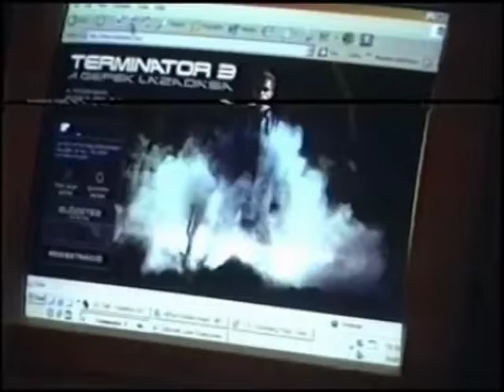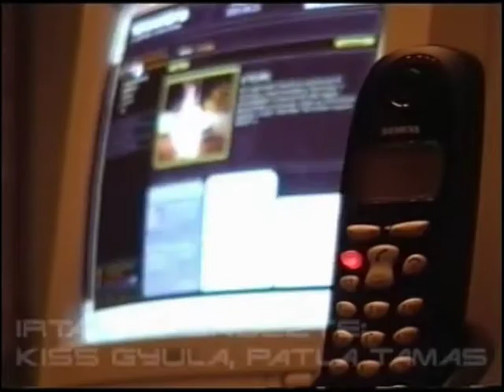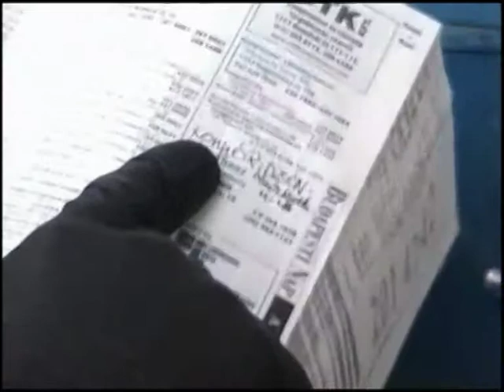VTS 01 2